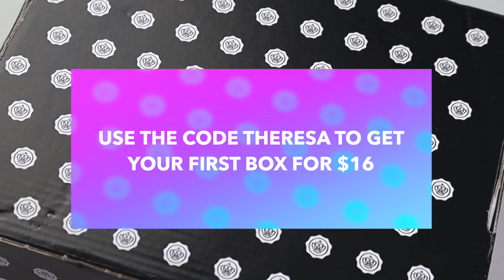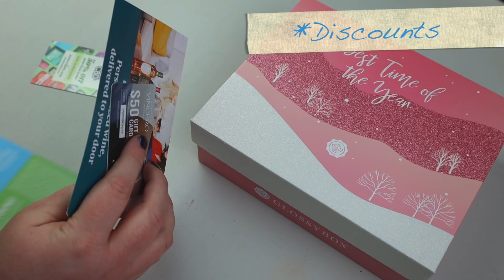GLOSSYBOX DECEMBER | 2020 | UNBOXING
Oh, hi, pumpkins! Welcome to DEADMAS DAY 2! In today's video, I unbox the @GlossyboxUnitedStates  December 2020 Box!  Sorry about everything! Enjoy!

♦︎ GLOSSYBOX ♦︎
☞  Code: THERESA

*This box was gifted to me (Thanks,  @GlossyboxUnitedStates ), if you use the code/link above, I do not make any commissions.